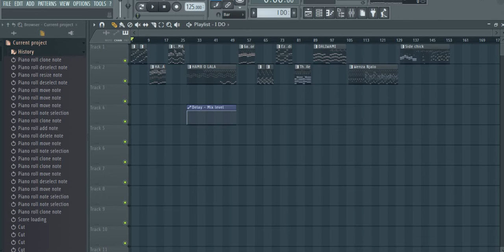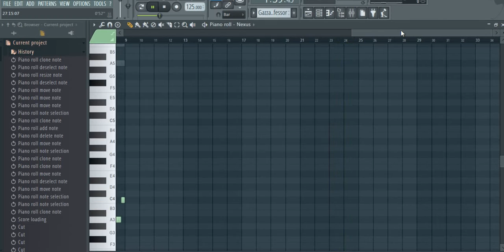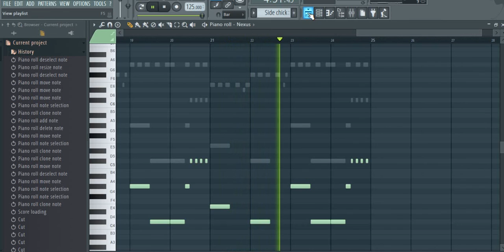South African House Melodies Part 2 + flp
Breaking down each channel rack into patterns...would help to examine these melodies "sound by sound".